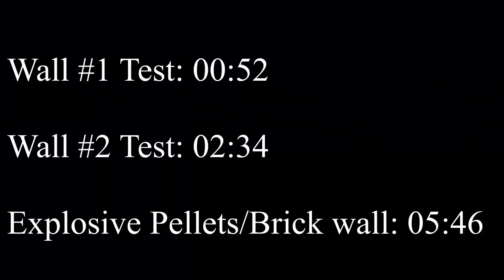Exploding Pellets .22 caliber RC Tank-Wood/Concrete/Aluminum Penetration Test Thick Toy Tank Club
Testing .22 Caliber pellets in this video VS 1/10 scale Cement block Wall, and two different designs of wood house walls.
I made the HE-FMJ pellets myself. Next I want to compare them to the Kvintor exploding pellets. Waiting for them to ship and the clay to get here :)

This was a really fun video to make. It came out great but I already have plans to continue the tests and improve the process. I have started a fundraiser to purchase a real High Speed Camera. This would be a huge improvement to filming quality.

BozAwesome.com

Help me purchase a High Speed Camera.

 1/10 Scale Diorama, 1/24 RC Tank. Shot using the new Gamo Swarm Magnum Gen 2 Pellet Gun. Sig Sauer Virtus PCP HPA rifle Drozd Black Bird Beeman RS1

DIY made poured cement walls for an upcoming episode testing more and bigger incendiary/explosive pellets.